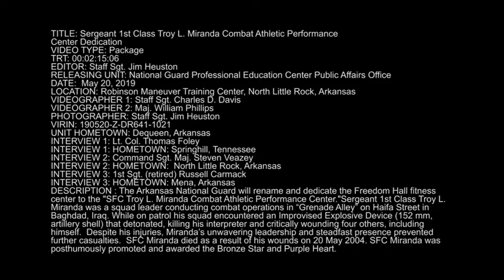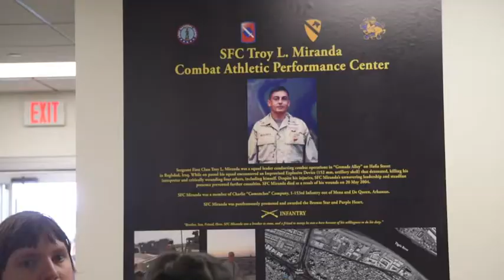SFC Troy L. Miranda Combat Athletic Performance Center Dedication (2019) 🇺🇸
🔴 [Author]:
Video by Staff Sgt. Jim Heuston

🔴 [Unit]:
National Guard Professional Education Center

🔴 [Description]:
The National Guard Professional Education Center renamed and dedicated the Freedom Hall fitness center to the "SFC Troy L. Miranda Combat Athletic Performance Center."  Sgt. 1st Class Troy L. Miranda was a squad leader conducting combat operations in “Grenade Alley” on Haifa Street in Baghdad, Iraq. While on patrol his squad encountered an Improvised Explosive Device (152 mm, artillery shell) that detonated, killing his interpreter and critically wounding four others, including himself.  Despite his injuries, Miranda’s unwavering leadership and steadfast presence prevented further casualties.  Miranda died as a result of his wounds on 20 May 2004.  Miranda was posthumously promoted and awarded the Bronze Star and Purple Heart.

🔴 [Tags]:
Camp Robinson, National Guard, NGPEC

🔴 [VIRIN]:
190520-Z-DR641-1021